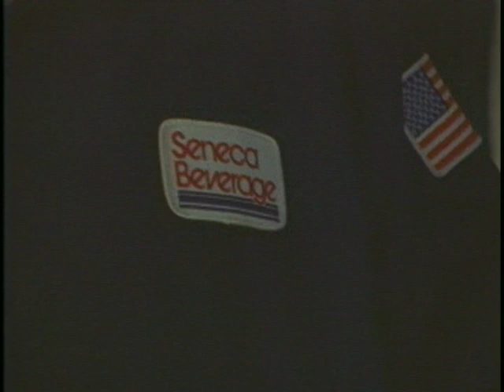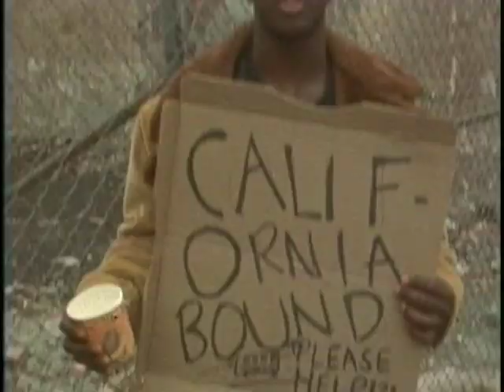My Gun (NYU Tisch student film)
Directed by Nick Barbieri
Written by Nick Barbieri and J. Allen Blum
Director of Photography: Rachel Zabar

Starring Richard Guerreiro, Dwight Huntsman, Ton McGuiness, Dallas Peavy, Jonathan Kehoe, Melanie Peters, Joey Rockwell, and Danielle Kehoe

To download the film for FREE!